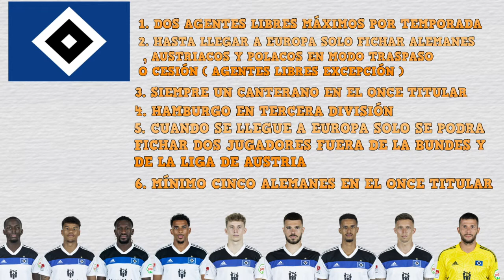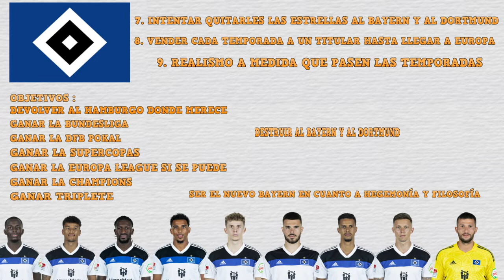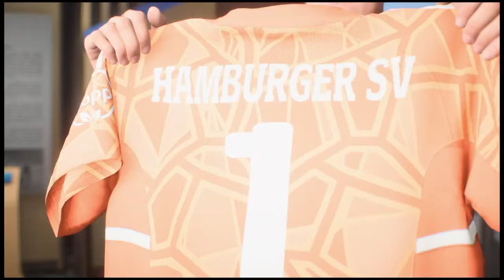El resurgir de un gigante / Modo Carrera FIFA 23 Hamburgo (EP.1)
En este vídeo comenzamos la serie de modo carrera con el Hamburgo.